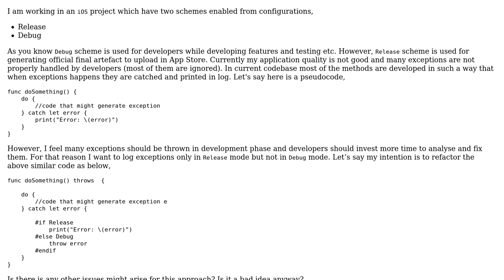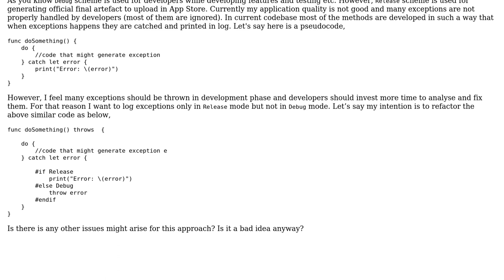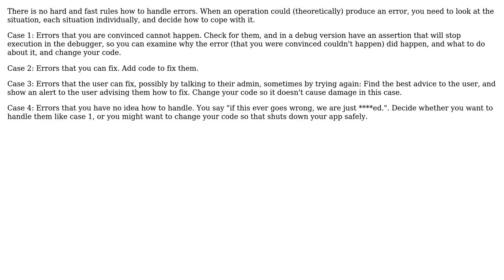Software Engineering: Is throwing exceptions in Debug mode a bad idea?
With thanks & praise to God, and with thanks to the many people who have made this project possible! | Content (except music & images) licensed under CC BY-SA | Music | Images & others | With thanks to user Sazzad Hissain Khan user gnasher729 and the Stack Exchange Network Trademarks are property of their respective owners. You are responsible for your own actions.